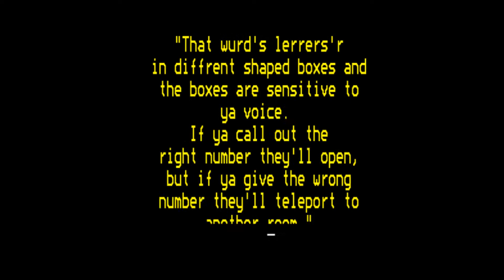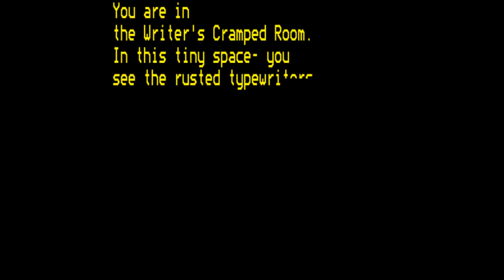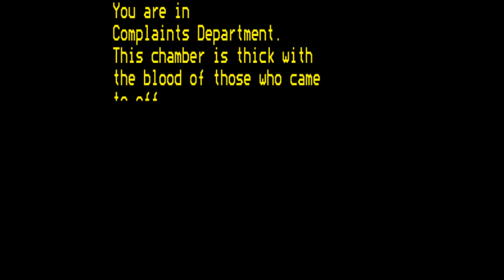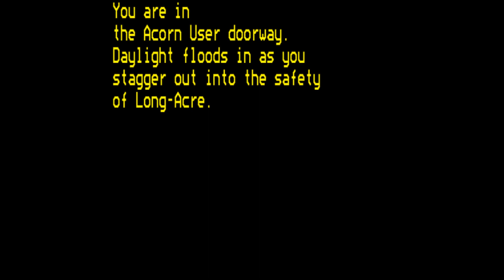Acorn User Adventure - BBC Micro [Longplay]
What do you think of Acorn User Adventure?

Developed by: Joe Telford
Published by: Acorn User
Played by: Gremolin